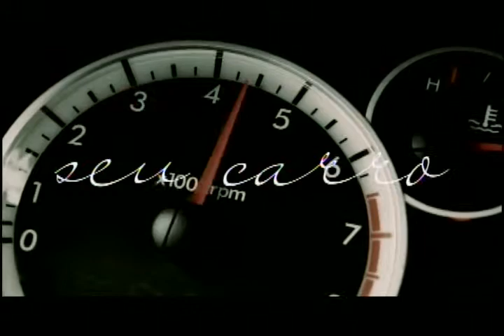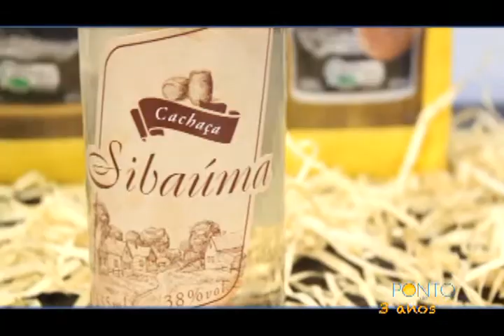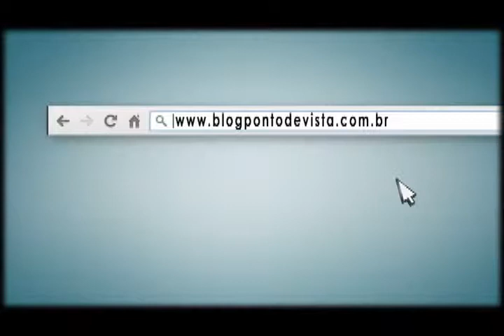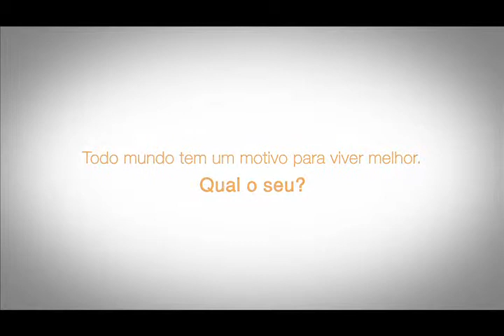Programa Ponto de Vista 162 – Leide Câmara